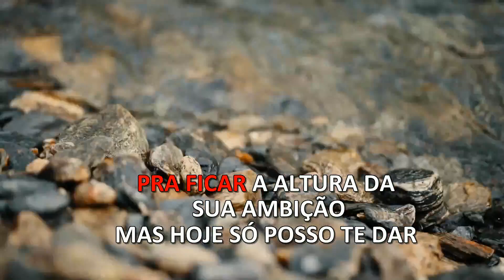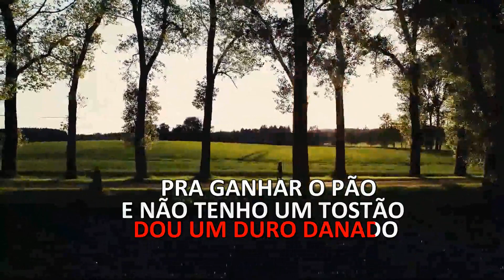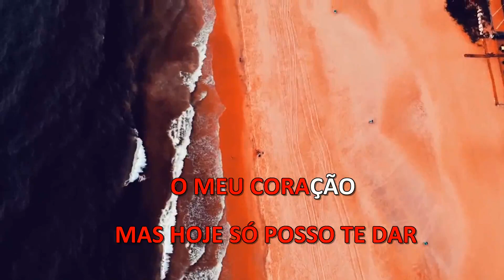KARAOKE - O POBRETÃO (FORRÓ) AMADO BATISTA